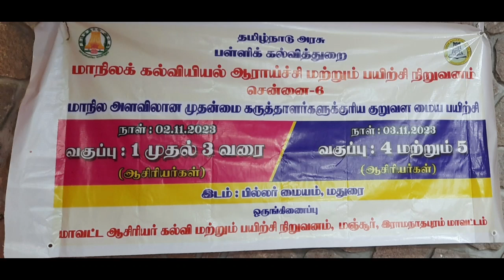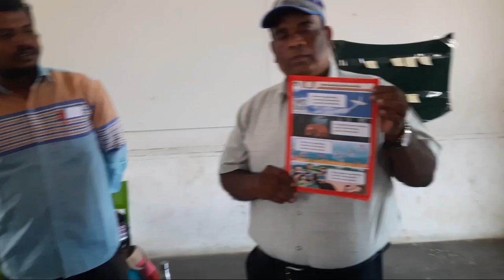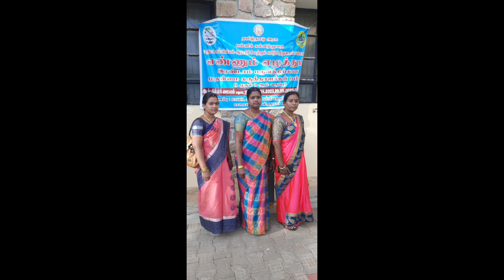அரசு பள்ளி ஆசிரியர் பயிற்சி மாநில மற்றும் மாவட்ட கருத்தளராக சென்ற போது ஒரு நினைவலைகள்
🙏ABOUT SECTION🙏
HELLO FRIENDS,
WELCOME TO TAMIL TECH BANU :